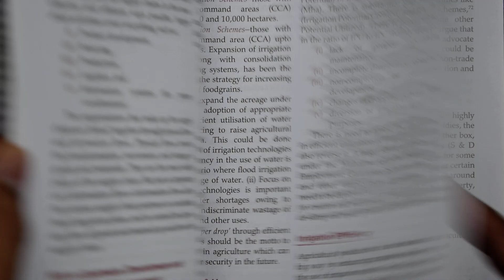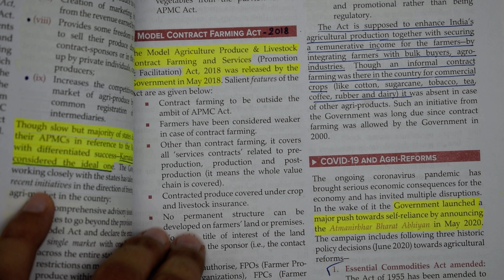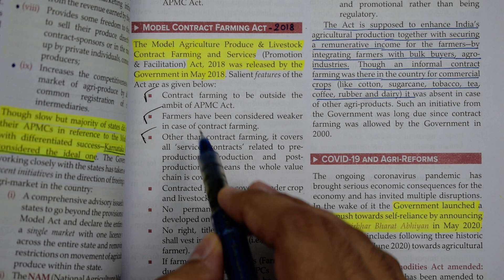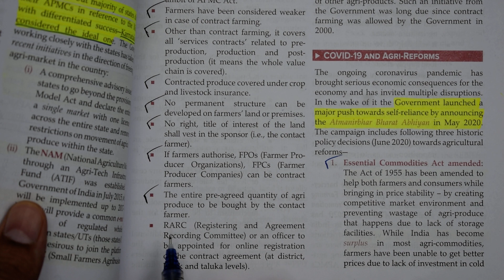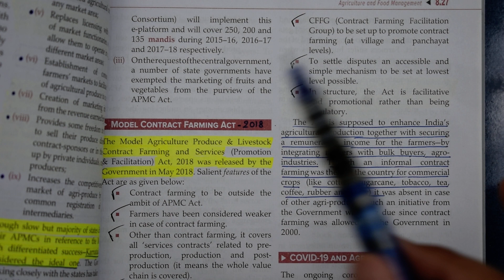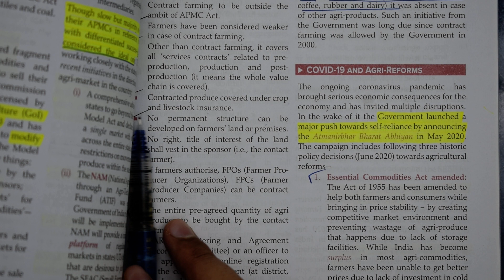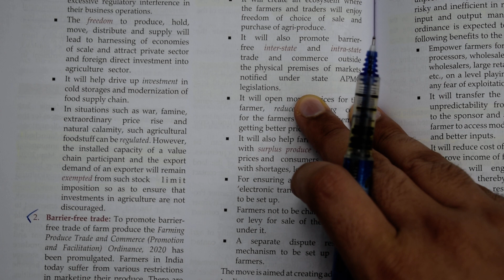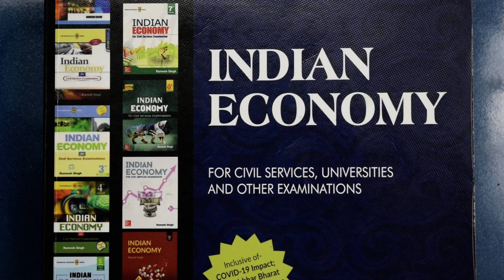#64 Indian Economy for UPSC CSE (Chapter 8:- Agriculture & Food Mgt) Class 8.12 UPSC IAS # Banking